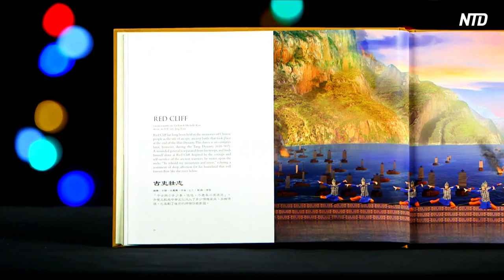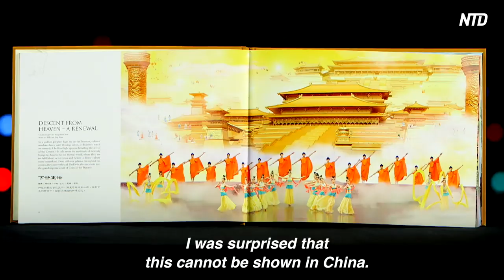‘Art Definitely Connects You to the Divine’: Shen Yun Inspires Audience With Its Messages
Dr. Logan Schneider, a clinical instructor at Stanford University, and a chair at the American Academy of Neurology, experienced Shen Yun Performing Arts at the War Memorial Opera House in San Francisco on Jan. 1.

“I thought it was great, it touched on many different aspects from paintings and that art form, as to women and their cultural involvement or their involvement in culture in society,” said Logan Schneider, MD, Clinical Instructor at Stanford University. “It was amazing that you can encapsulate or try an encapsulate those 5,000 years of culture from way in back in history all the way up to modern times and I love the most recent one, the last one where the kids were playing on their cell phones. It was a great way to show the longitudinal history. I’m sure that each year there have something new and amazing to talk about because there is so much history in China.”

According to its website, the company has a mission to revive traditional Chinese culture. However, this performance is not allowed inside China. Sari Ditlevsen, a court reporter who started her own firm, said she was moved by the commitment of the artists not just to their craft, but to the culture.

“The attire that they’re wearing to show us about their culture,” said Sari Ditlevsen, a certified shorthand reporter and owner for Sari Ditlevsen & Associates. “It’s a culture that the Lord our God made. And I think it will only benefit the Chinese. They bring a lot to us. I was surprised that this cannot be shown in China, I was surprised for them happily to talk about spirituality. There are so many things that the culture adds to us.”

“It was amazing. It was really, really impressive. I mean, the colors, the techniques, the music, the feelings that you feel, everything was really impressive,” said Danielle Libine, a chief encouragement officer at Deelee Consulting. “For me, it’s more the fact that the common humanity in there was really what touched me the most.”

“Oh my goodness, knowing that it’s meant to praise, you know the divine, Yes, I believe that is what heaven will look like, so beautiful, so elegant, so graceful, and the colors are heavenly,” said Yukari Takata Schneider, CEO and Co-Founder at Roovillage. “You don’t see it often combined in nature and that they took it and put it together so beautifully in a way that made sense just told you something special. Art definitely connects you to the divine.”

NTD News, San Francisco, California